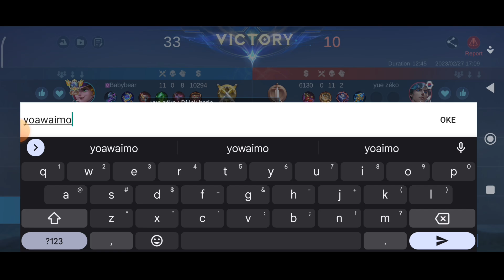Bukti Lylia adalah Bocil Kematian 🗿 | Build Lylia Tersakit 2023 - Lylia Gameplay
Q: Hp apa kak?
A: Poco X3 GT

Q: Apk Record?
A: X Recorder

Q: Asal darimana?
A: Tangerang, Banten

Q: Skin Lylia Favorit?
A: 515 & Painted Elite

lylia, hero lylia,
 tutorial lylia,
 lylia tutorial,
 tutorial lylia 2022,
 build lylia, lylia build,
 build lylia 2022,
 build hero lylia 2022,
 lylia build 2022,
 build tersakit,
 build lylia tersakit 2022,ko
 build tersakit lylia,
 build tersakit lylia 2022,
 build lylia paling sakit,
 build lylia paling sakit 2022,
 denu swipe lylia
 LYLIA,
 lylia mobile legends,
 lylia mlbb,
 lylia build,
 lylia gameplay,
 top global lylia,
 ml lylia,
 lylia best build,
 lylia tutorial,
 mobile legends lylia,
 lylia ml,
 lylia top 1 global,
 mobile legends,
 lylia top global,
 lylia mobile legend,
 lylia guide,
 top 1 global lylia,
 lylia guide 2022,
 lylia 2022 build,
 rrq lemon,
 lemon,
rrq hoshi,
 team rrq,
lylia future star,
 build lylia,
 lylia skills,
 mlbb,
mobile legends indonesia lylia,
mobile legends bang bang,
aerowolf genflix,